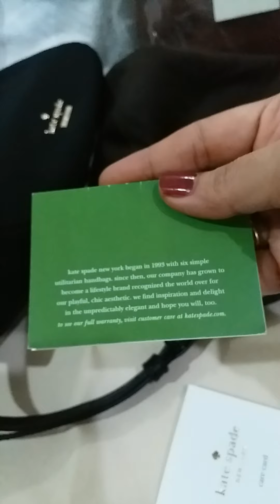Kate Spade Haring Lane Jenny Shoulder Bag Black